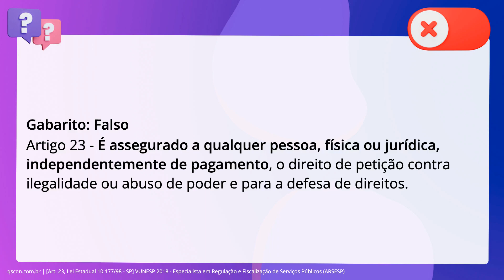QScon Direito: [Art. 23, Lei Estadual 10.177/98 - SP] VUNESP 2018 - Especialista em Regulação e Fisc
Art. 23, Lei Estadual 10.177/98 SP | VUNESP 2018 | Especialista em Regulação e Fiscalização de Serviços Públicos | (ARSESP)

Nos termos da Lei Estadual n° 10.177/1998, a respeito do direito de petição, é. correto afirmar que é assegurado a qualquer pessoa física, sem o pagamento de. taxas, e à jurídica, mediante pagamento das custas a serem definidas pelo. respectivo órgão público.

Gabarito: Falso